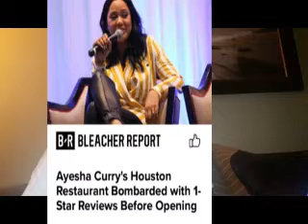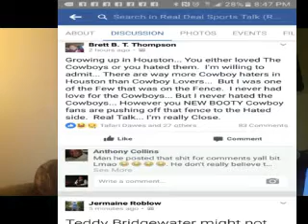Dallas RDST Making Texas Great again